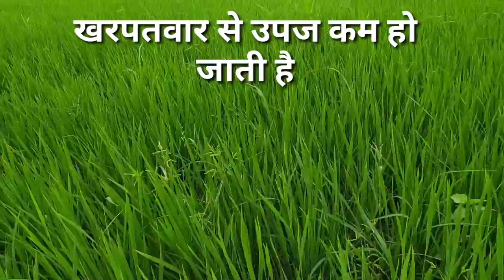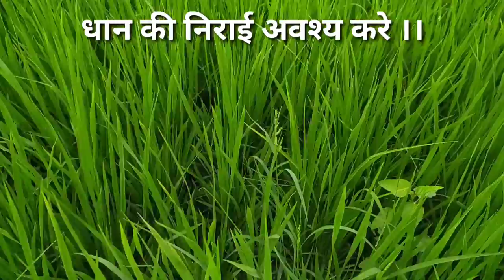धान में खरपतवार की दवा न डाले,, धान की खेती , पंकज की किसान पाठशाला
धान की खेती, धान में खरपतवार की देखभाल कैसे करे,,